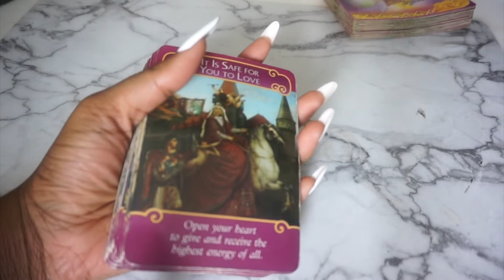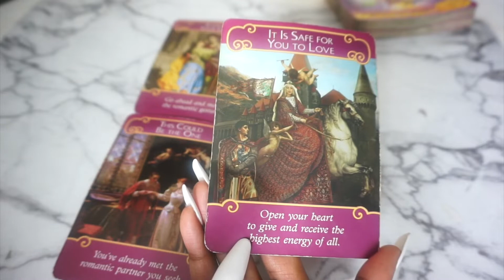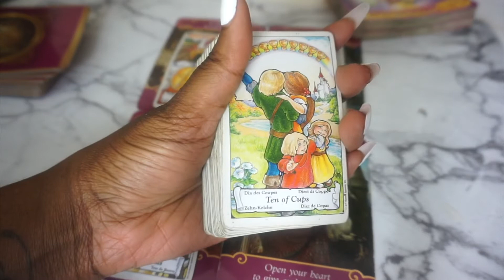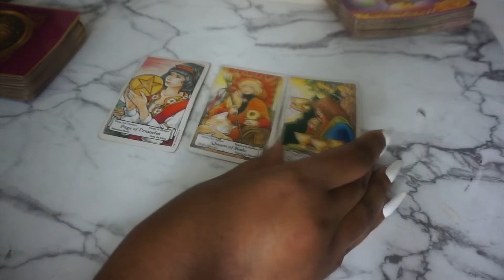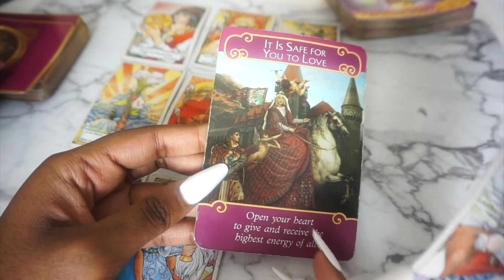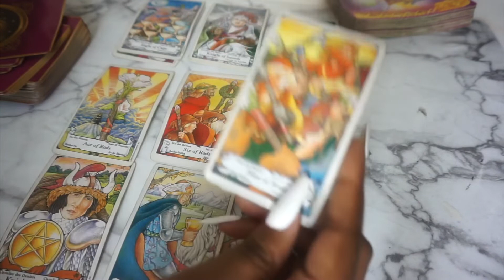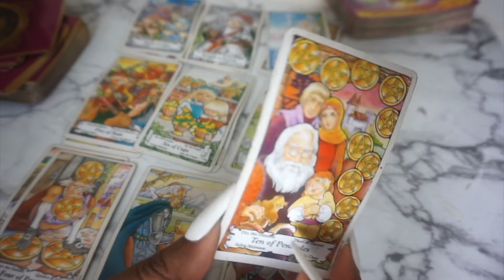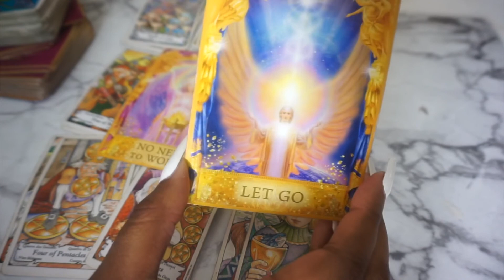PISCES 💖PUT A RING 💍 ON IT💁‍♀️💖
LOVE/CAREER/WORK

(SAME DAY READINGS IF YOU BOOK BEFORE 8pm) east coast